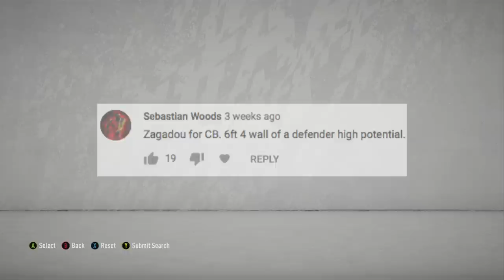BECOMING THE GOAT!! FIFA 20 CAREER MODE - #13 SUPER MARIO!!